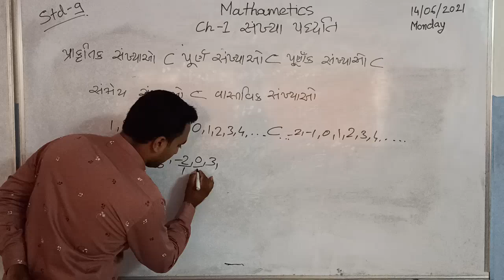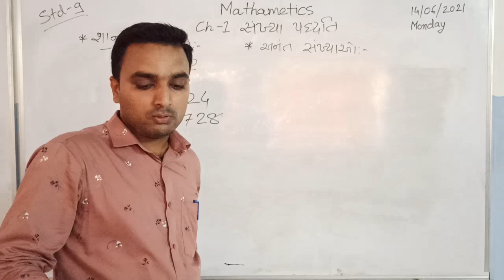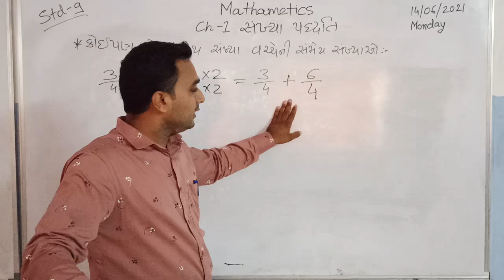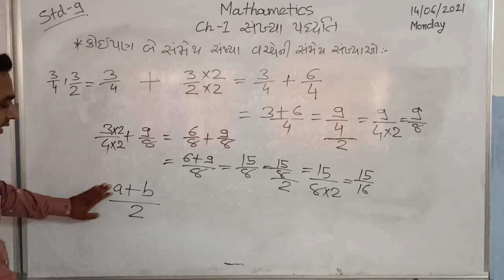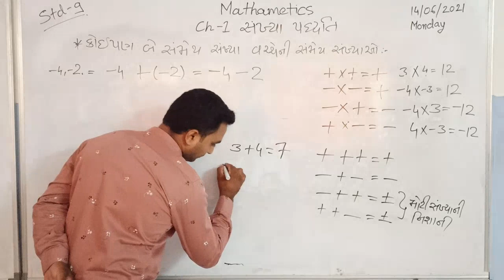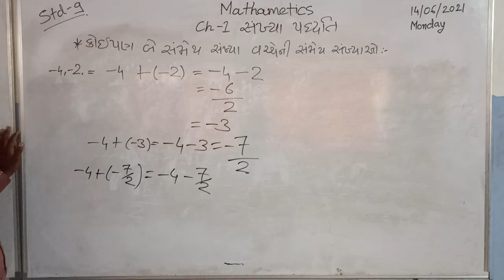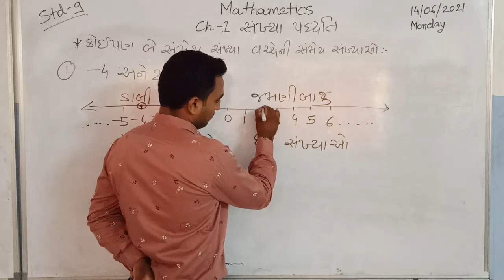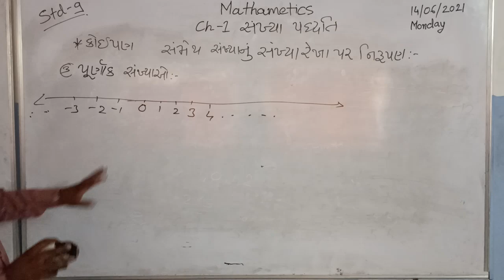Std-9 (GMS) Maths Ch - 1 સંખ્યા પધ્ધતિ (Part-2) by Tarun Sir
Ch - 1 સંખ્યા પધ્ધતિ  (Part-2)